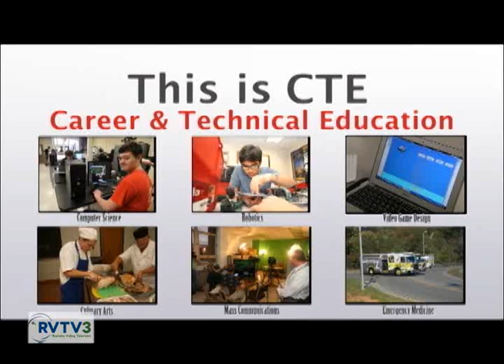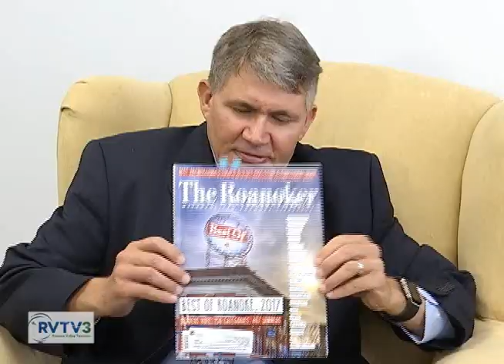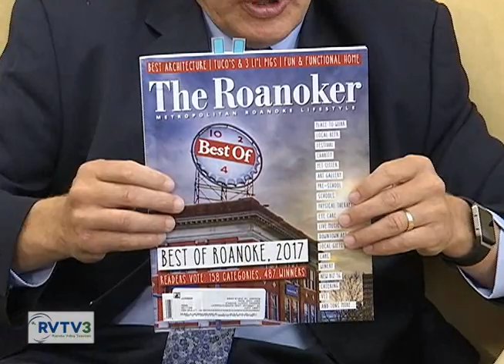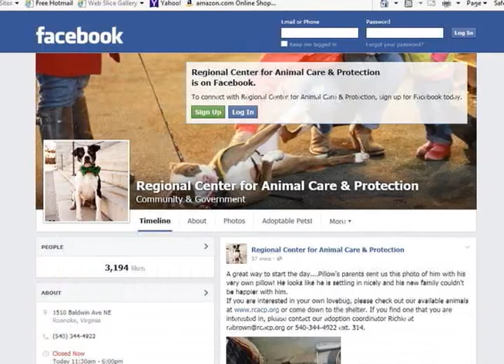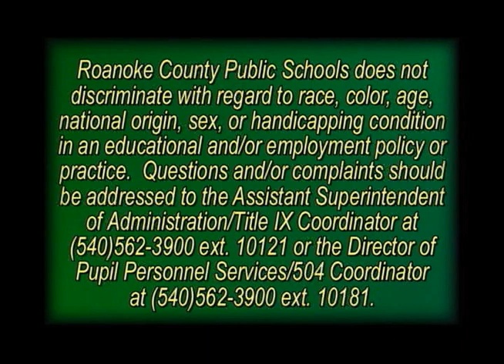Accent Excellence - August 2017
August 2017 edition of Accent Excellence by Roanoke County Public Schools.